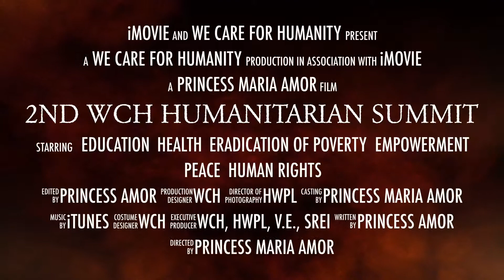THE ORACLE, DENISE COOK- 2nd WCH Summit Performance